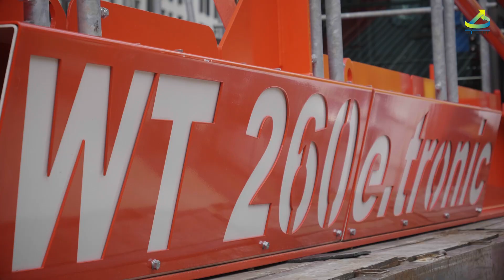WT 260 e.tronic assembly in Frankfurt, Germany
This WT 260 e.tronic has 45 m radius and 31.7 m height under hook. Erected upon a foundation anchor and able to carry up to 12 t, this crane is going to build a condominium and its underground car park in Frankfurt, Germany.